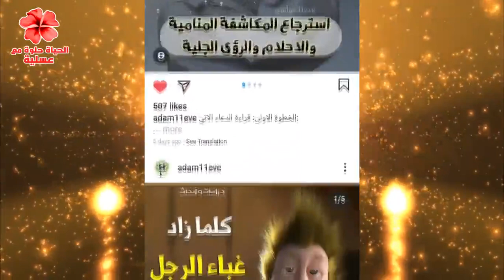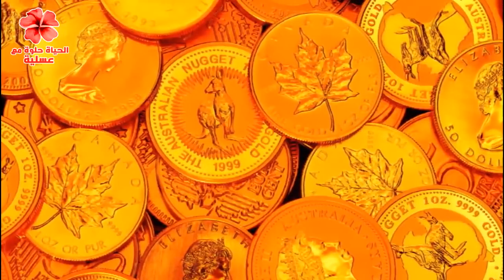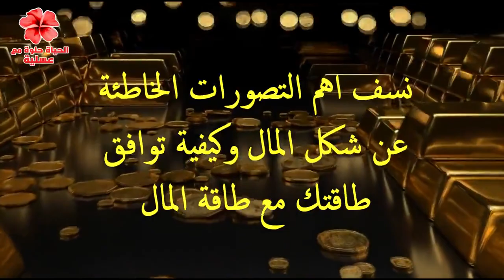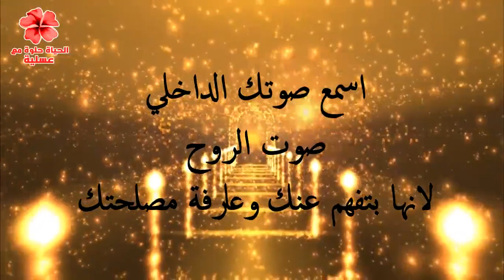السحر الطاقي الحقيقي لجذب المال اليك || طريقة مجربة ومعتمدة